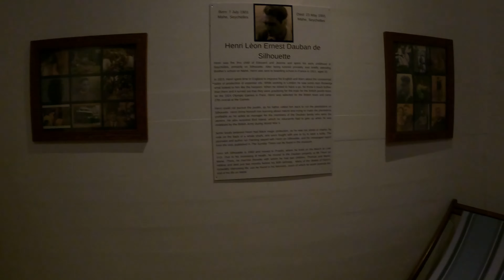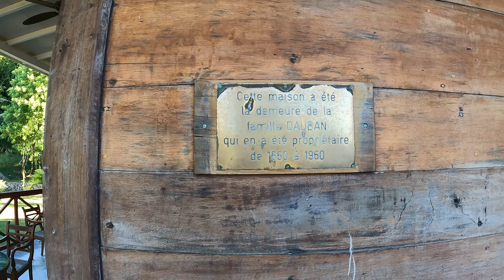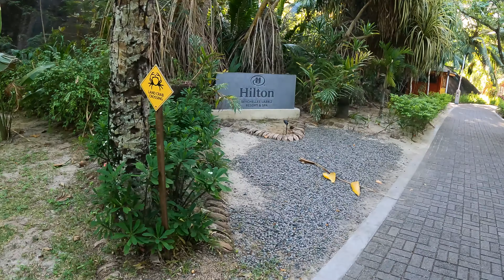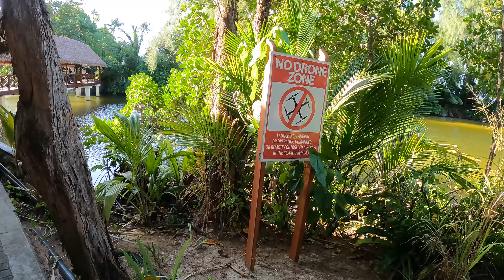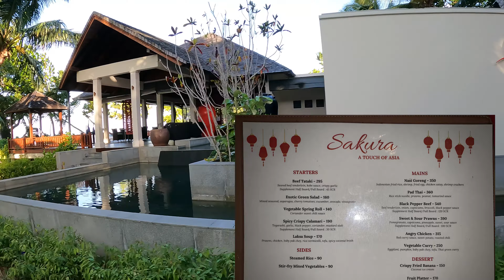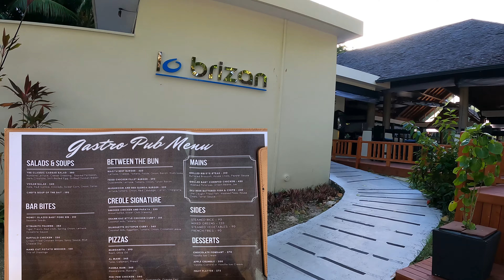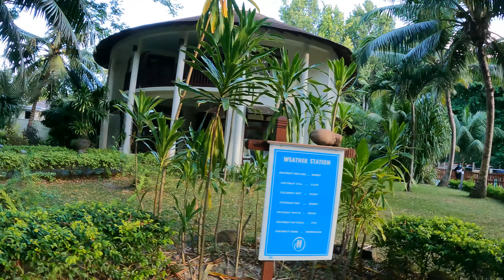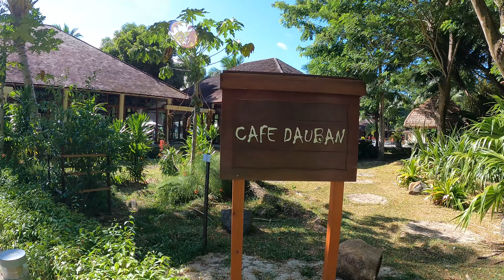Обзор отеля Hilton Seychelles Labriz Resort & Spa - остров Силуэт, Сейшельские острова. Сейшелы.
Видео обзор отеля Hilton Seychelles Labriz Resort & Spa (Хилтон Сейшелы Лабриз Резорт & Спа!) на острове Силуэт (Silhouette Island) Сейшельские острова. Июнь 2021 года.

Содержание видео:

00:00  Обзор отеля Hilton Labriz на острове Силуэт
00:24  Пристань Bel Ombre на острове Маэ
00:58  Трансфер на катере
01:24  Пристань на острове Силуэт
01:51  Креольский ресторан Grann Kaz (ужин)
02:49  Музей истории острова Силуэт и семьи Dauban
03:56  Деревушка La Passe (Ла Пасс)
04:38  Дайвинг центр
04:52  Начало территории Хилтон Лабриз
07:10  Ресепшен
08:59  Итальянский ресторан Portobello (ужин)
09:33  Японский ресторан Sakura & Teppanyaki (ужин)
10:17  Ресторан Four Degrees (ужин)
11:32  Ресторан Lo Brizan Bar and La Pizzeria (обед)
12:12  Магазин Сувениров
12:28  Детский клуб
12:39 Беседка для йоги
13:02  Минизоопарк - черепашки
13:40  Игровая зона, второй ресепшен
14:13  Бассейн
15:16  Пляж
16:49  Обзор номера категории Beach villa
19:42  Снорклинг
23:59  Кафе Dauban (завтрак)
24:52  Поездка на баги на пляж за SPA
26:44  СПА
26:54  Пляж за SPA
28:19  Туристические маршруты по острову

В клипе использованы аудиокомпозиции:

Nihilore - An Honest Mistake